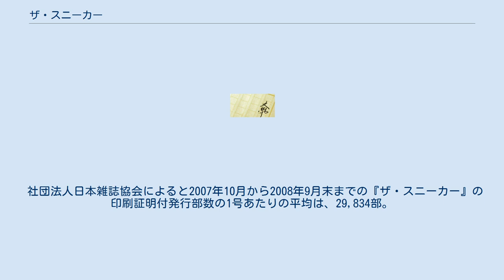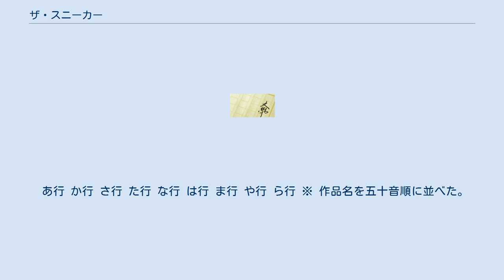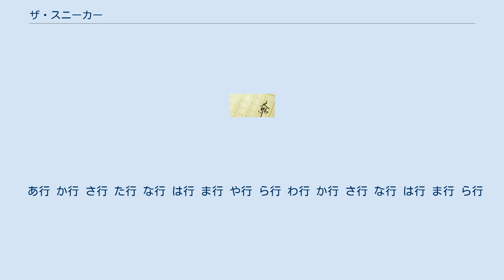ザ・スニーカー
『ザ・スニーカー』は、かつて角川書店が発行していた日本の隔月刊ライトノベル雑誌。
1993年4月創刊、2011年2月休刊。
毎偶数月30日に発売され、通巻103号が発行された。
略称は「スニーカー」。
 1993年創刊。
判型はB5判。
掲載作品のキャラクターのイラストをあしらった下敷きやポスター、フィギュアなどが、たびたび付録になっていた。
 社団法人日本雑誌協会によると2007年10月から2008年9月末までの『ザ・スニーカー』の印刷証明付発行部数の1号あたりの平均は、29,834部。
姉妹誌として、ザ・スニーカーの増刊誌として発行し、角川ビーンズ文庫を母体としている隔月刊『ザ・ビーンズ』、角川ルビー文庫を母体としている『ザ・ルビー』がある。
 2011年休刊。
2011年4月28日、角川スニーカー文庫20周年記念特設サイトと同アドレスに『角川スニーカー文庫公式サイト ザ・スニーカーWEB』が開設され、ザ・スニーカーWEBでは書き下ろしの読み切り小説を掲載する予定であることが告知された。
スニーカー大賞の選考結果も掲載されている。
 ※ 作品名の五十音順。
作品リストの記述は2010年12月27日現在。
 ※ 作品名を五十音順に並べた。
また、続編のある作品はひとつにまとめた。
 あ行 か行 さ行 た行 な行 は行 ま行 や行 ら行 ※ 作品名を五十音順に並べた。
また、著者が同じ作品はひとつにまとめた。
 あ行 か行 さ行 た行 な行 は行 ま行 や行 ら行 わ行 か行 さ行 な行 は行 ま行 ら行